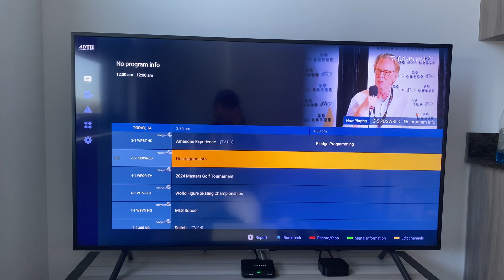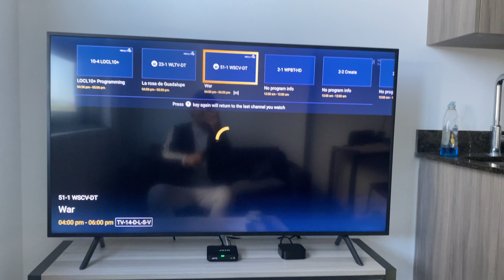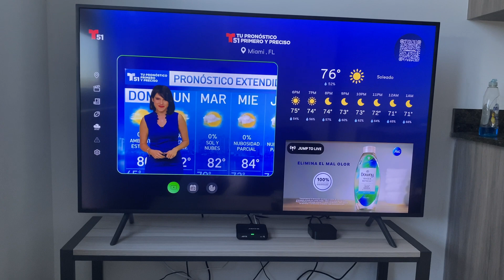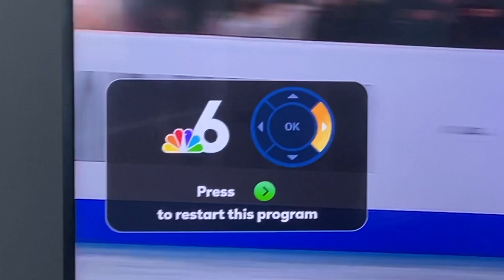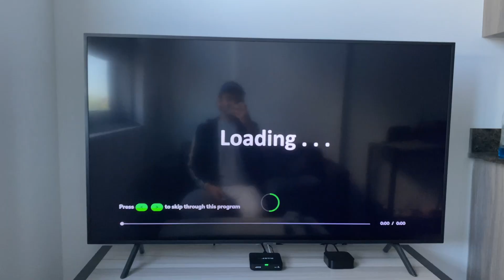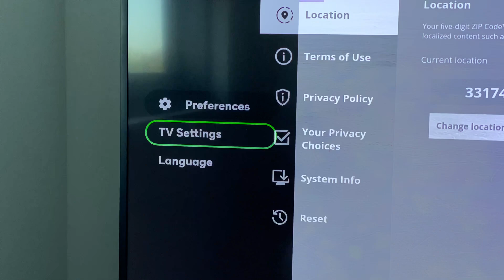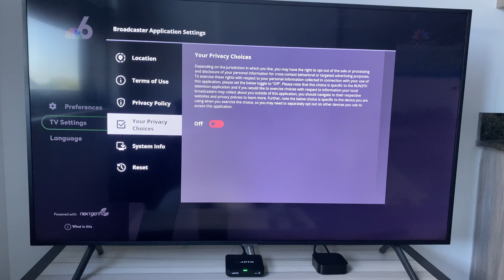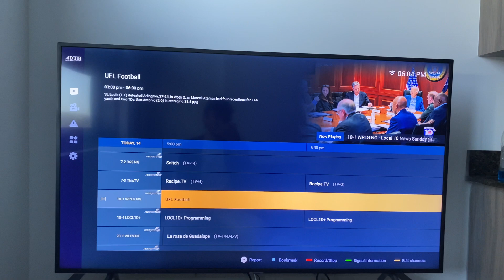Start Live TV From The Beginning, Without A DVR! | ATSC 3.0 Broadcast Apps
for live bandscans, cord cutting tips, and much more!

Thank you to all of my supporters!